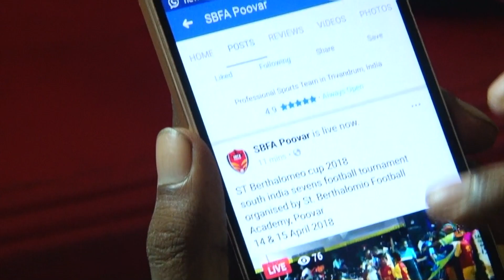St. Berthalomeo Cup 2018 HD Final Highlights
First edition of St. Berthalomeo Cup 2018 south India sevens football tournament organized by SBFA Poovar. Final match between SMRC Kollemcode vs SBFA Poovar and closing ceremony highlights.